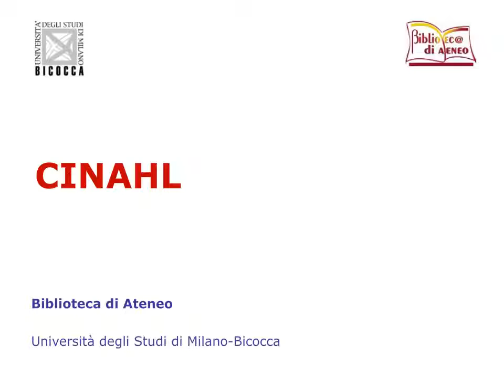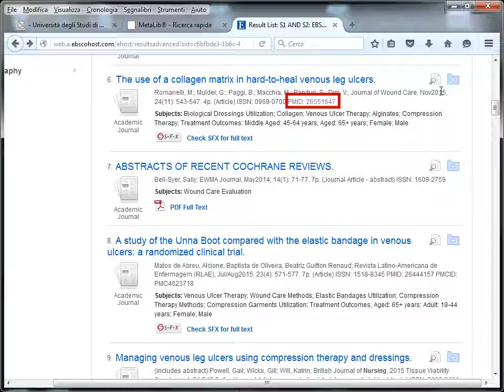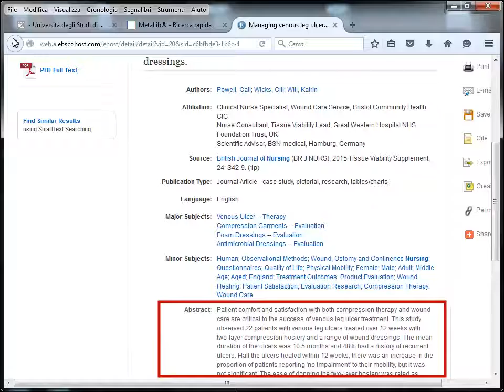CINAHL. Risultati della ricerca. 5/7